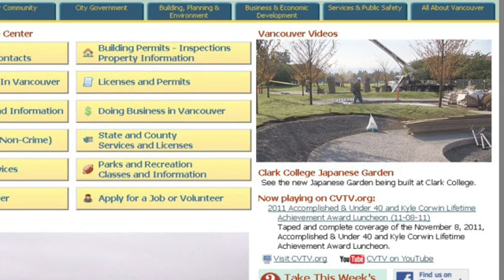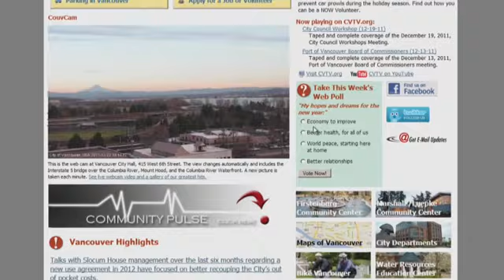Take a City Web Tour with Mayor Leavitt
Check out the City of Vancouver's Web site as it continues to grow and see the new things you can do from the comfort of your computer.